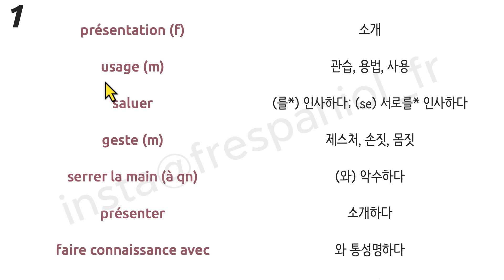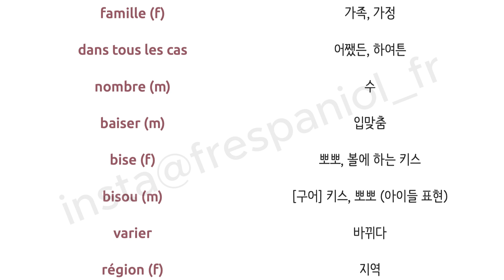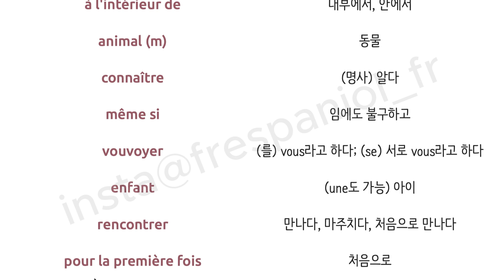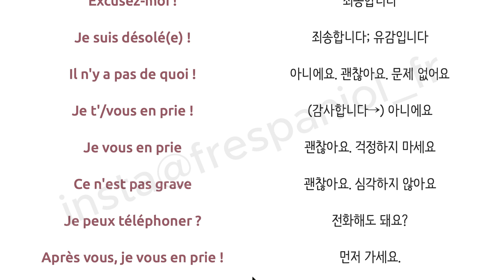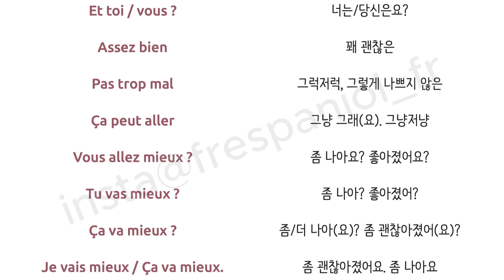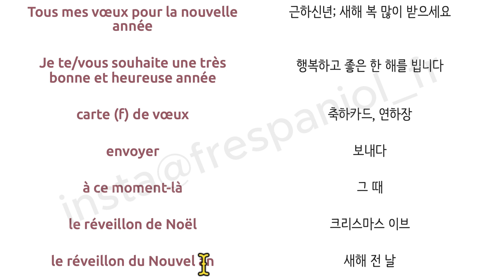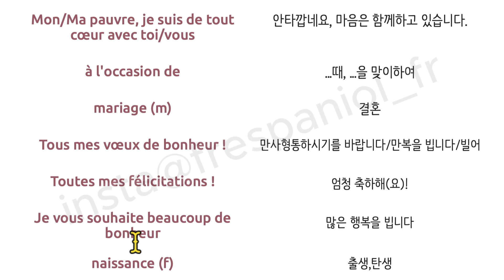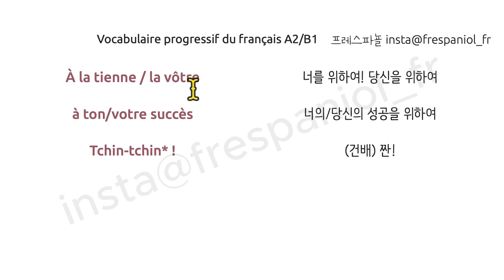프랑스어 단어 발음 [1과] Vocabulaire Progressif du Français A2/B1 Prononciation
Vocabulaire Progressif du Français A2/B1